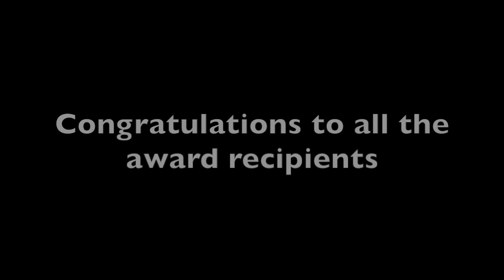Senior Awards Night 2020